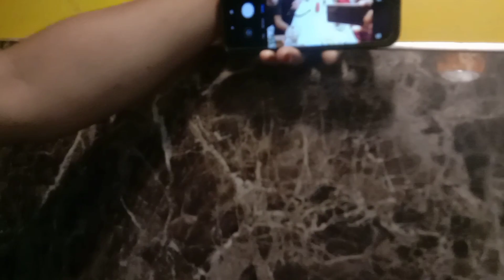Eid special video